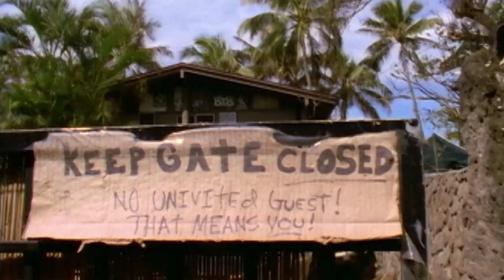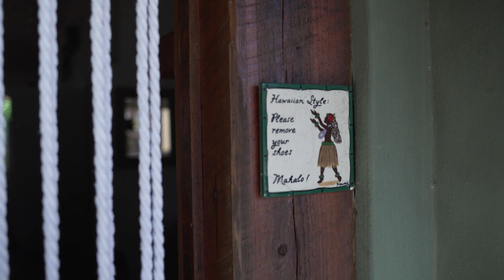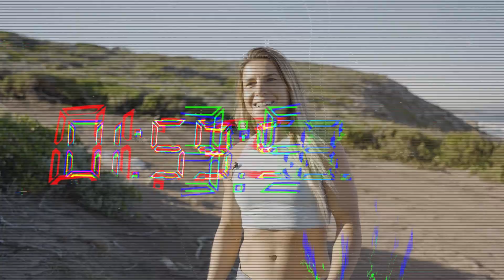Claire Bevilacqua - RIVALS Series II - Episode 9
When Keala Kennelly had to pull the pin on her RIVALS Series II heat due to injury, Claire Bevilacqua got the call-up and wasn't going to waste the opportunity. Find out how one of the best Western Australian surfers of all time goes!